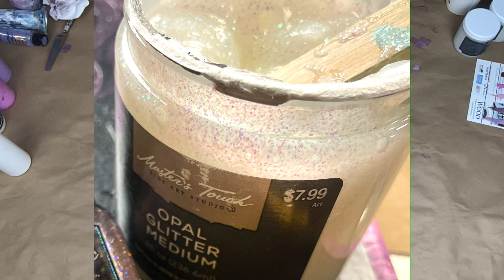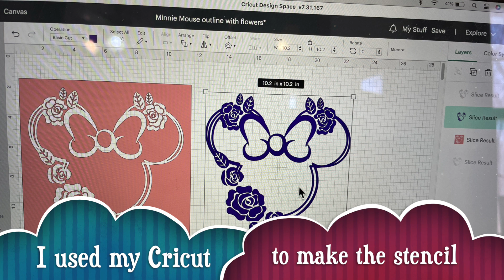I USED MY CRICUT TO MAKE A MINNIE MOUSE, DUTCH POUR!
This failed heart dutch pour could've ended in disaster but I turned it around and I love how happy this painting turned out. I love using my cricut to embellish my paint pours!

I hope you enjoy my videos, this has been an amazing journey that started over 3 years ago and it has been a Fun Mess ever since!

I apologize that I don't have exact recipes or measurements for any of the pours that I show. I started this painting journey watching MelyD, Kanella Ciraco Art, Tammy Anderson Art, Sherry Moulton Art, Sara Taylor Modern Art, Masse Art Studio, Mina Villegas Art, Sarah Mack, Pouring Your Heart Out and so many more. I will always try to credit any and all artists from YouTube that are willing to publicly share their techniques and recipes.

Acrylic Pouring is more than a hobby for so many of us. Painting is an incredible creative outlet for me, especially when I am not writing a picture book or young adult novel. I have suffered from Rheumatoid Arthritis since I was child and this art form allows me to ignore the bad days and enjoy the good days.